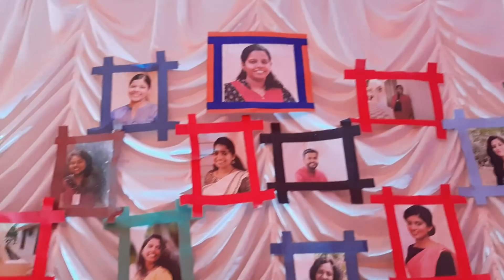ALOHA, M.COM 2K19 FAREWELL DAY